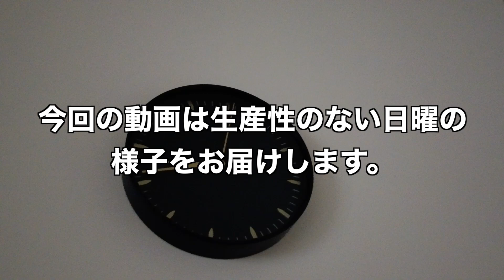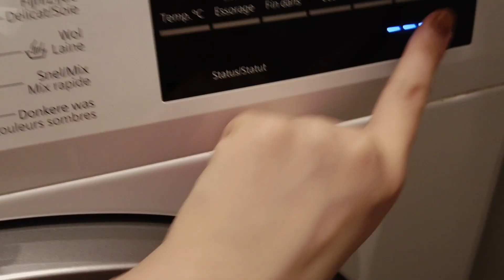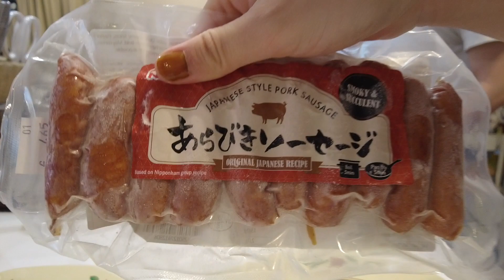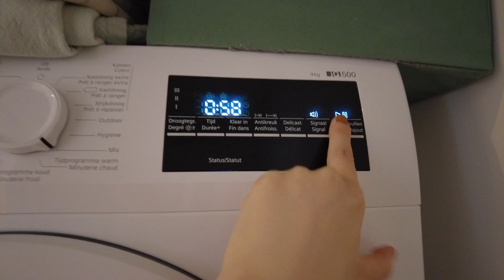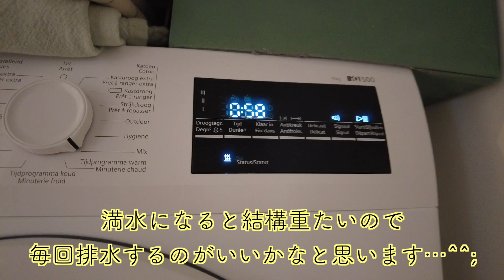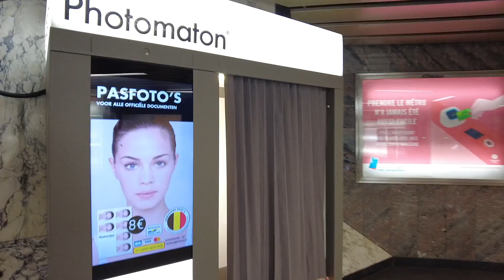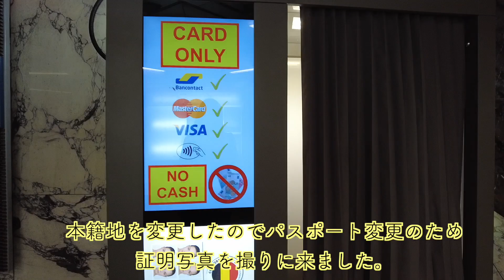【海外生活】30代主婦のお洒落とは無縁なリアルな休日。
画質が悪かったのでアップロードし直しました。
※コメントが消えてしまいすみません🙇‍♀️

海外暮らし、おしゃれな休日を想像していましたが結局は自分次第なんですね☕
なんだかんだ好きな過ごし方です☺︎

▶︎instagram、Twitter ID ☞miya_uchi38